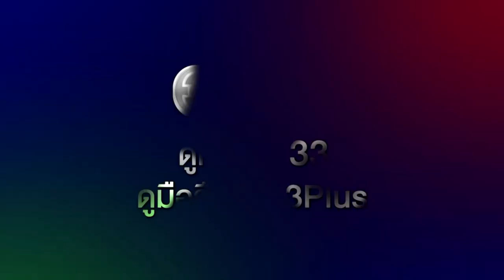ยมทูตกับภูตสาว EP.28 วันนี้ 19.00 น. | 3Plus